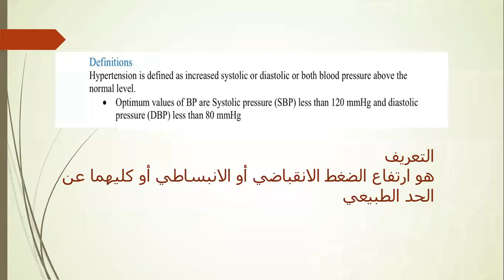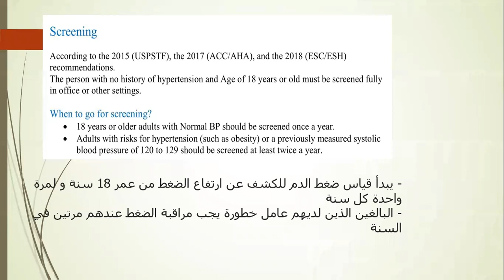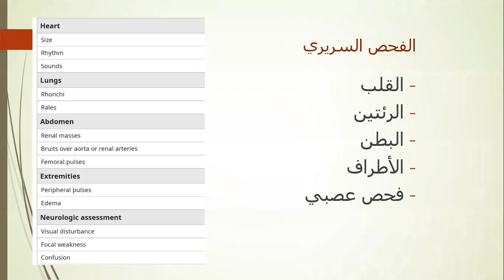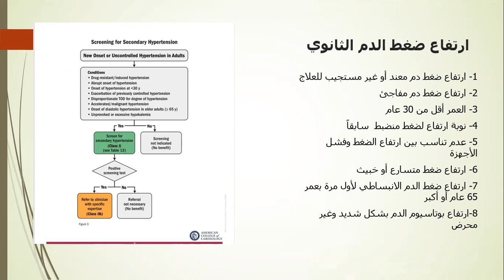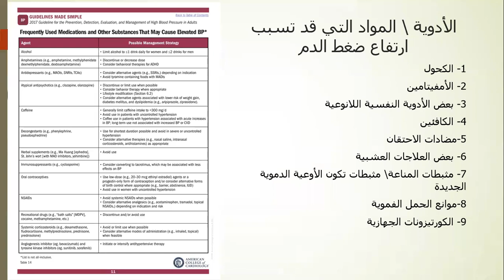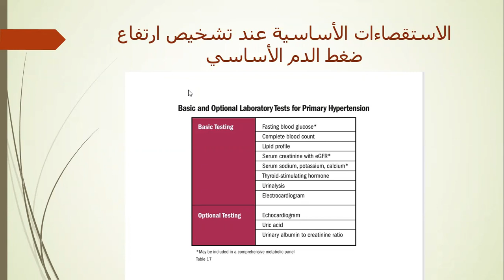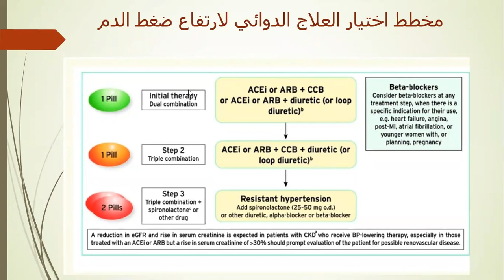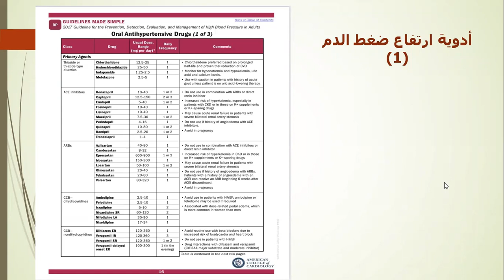ارتفاع ضغط الدم -- Hypertension management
د. روعة السباعي